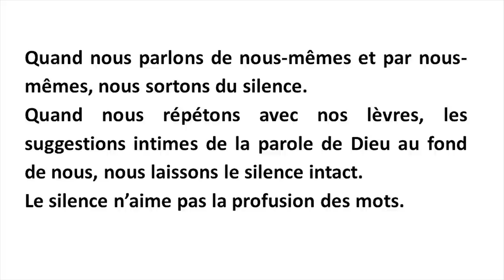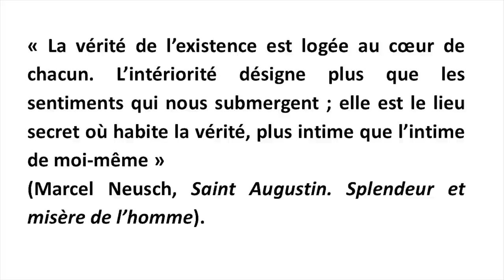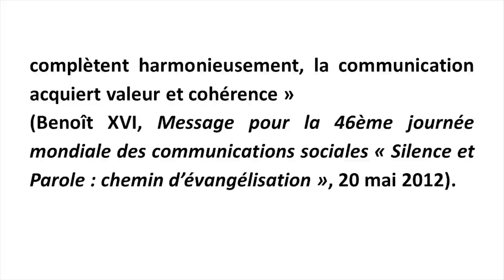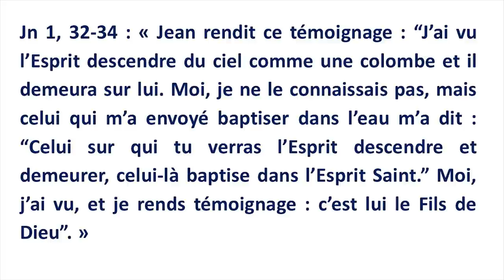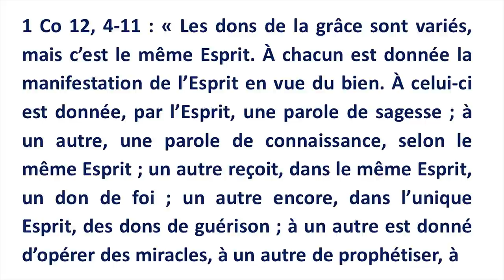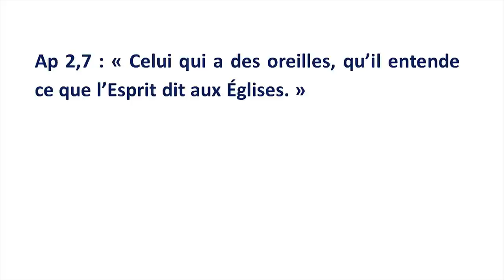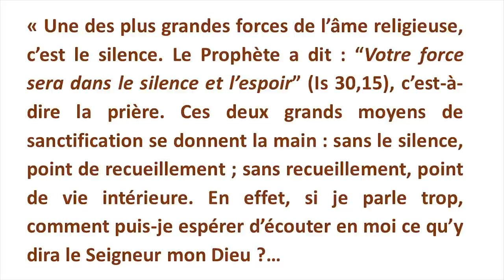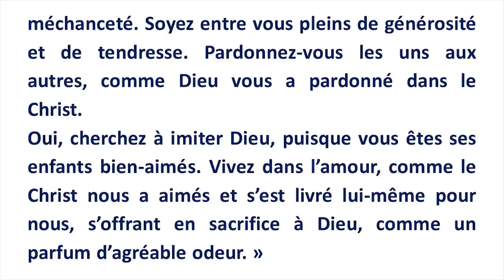Ecouter le silence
Le Père Joseph-Marie Verlinde vous propose cette méditation de l'Avent, à domicile : OFFREZ-LUI UN CAFÉ ☕ Les Moines et Moniales vous assurent de leur intercession ! Bel Avent à tous.